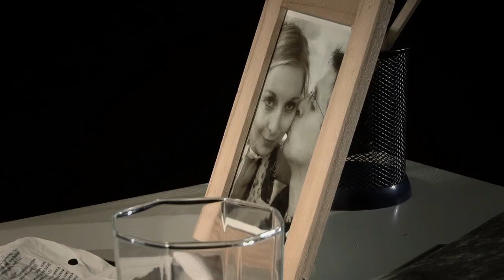Kassensturz. Linus Q. Official Videoclip. [produced by ADstore]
Kassensturz. Der Videoclip von Linus Q produced by ADstore.info.

Der Clip wurde im Juli 2009 auf dem Mainzer Layenhof gedreht und im Mai 2011 fertiggestellt. Neben der 4-Köpfigen Band wirkten noch 4 Personen an der Realisierung mit.  Alle Szenen wurden komplett in einem ca. 25 x 15m großen Raum unter verschiedenen Beleuchtungssituationen gedreht. Alles wurde an einem Drehttag realisiert.

Vor allem durch den energischen Einsatz der gesamten Band (Raum, Requisiten, Personal, Aufbau) konnte man den Clip mit verhältnismäßig sehr kleinem Budget realisieren.

Leider gibt es die Band Linus Q in dieser Zusammensetzung nicht mehr.

Vocals: Y. Weber
Guitars: K. Weber
Bass: M. Huse
Drums: S. Groh

Regie, Kamera, Beleuchtung:  Greg Flowers

Friedrich-Koenig-Str. 35
55129 Mainz